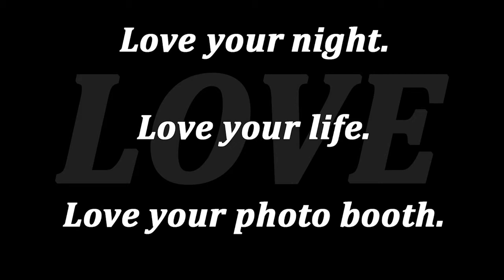Photo Booth Promo Video